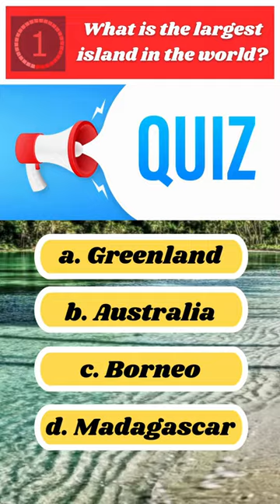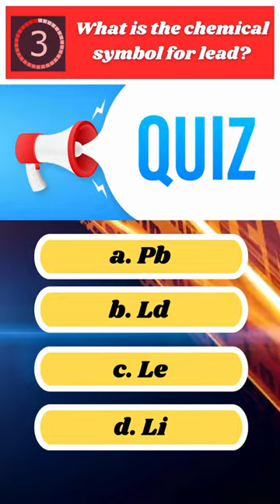General Knowledge Quiz - How Many Can You Answer? Part 2